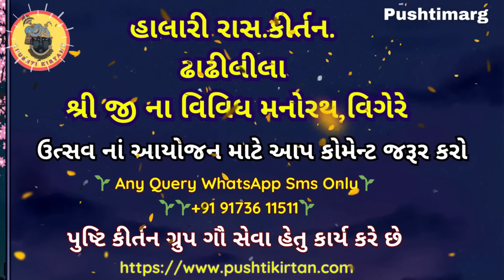Nitya Kirtan Gokulnathji ki badhai Raag Yaman Kalyan श्रीविठ्ठलनाथ बधाई दीजे શ્રીગોકુલનાથજી કી બધાઇ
pushtimarg kirtan haveli sangeet & pushtimarg videos

 🌴🌴 પુષ્ટિ કિર્તન 🌴🌴 Pushtimarg Kirtan 🌴🌴

श्री गोकुलनाथजी प्रागटय उत्सव की मंगल बधाइ हो
                   श्री गोकुलनाथजी की बधाई    શ્રી ગોકુલનાથજી કી બધાઇ  Shri Gokulnathji Ki Badhai

मागसर सुद -७ (सप्तमी)  शुक्रवार, ऋतु - हेमंत । श्री गुंसाइजी के चतुर्थ लालजी मालातिलकरक्षक श्री गोकुलनाथजी को प्रागट्य उत्सव
🌿🌿🌿🌿🌿🌿 | व्रज वि. सं पोश सुद ७

With Lyrics
 श्रीविठ्ठलनाथ बधाई दीजे ॥
राणी रुक्ष्मणीजी ढोटा जायो निरखि लाल बलैया लीजे ॥१ ॥
जाकें लिए श्रीगोवर्धन आयो ताकुं निज घर बेठे पायो ।
वृंदावनको चंद प्रगट भयो श्रीगोकुलमणी रायो ॥२ ॥

🌷Taital :श्रीविठ्ठलनाथ बधाई दीजे
🌷Raag :Yaman Kalyan
🌷Taal :Trital
🌷पखावजी(मृदंग) Anilbhai gundasri
🌷हरमोनियम        Jigneshbhai
🌷 कीर्तनकार      Rasikbhai gundashri

BANK : BANK OF BARODA
A/C NAME
શ્રી બાલકૃષ્ણ ગૌશાળા ટ્રસ્ટ
 श्री बाल कृष्ण गौशाला ट्रस्ट
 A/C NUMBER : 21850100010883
 IFSC CODE : BARB0NANPUR
 ( BRANCH : NANPURA SURAT
રજીસ્ટર્ડ ટ્રસ્ટ નંબર : E/7260/SUT (80G કરમુક્ત માન્ય ટ્રસ્ટ

પુષ્ટિમાર્ગીય રાસ/ મહા રાસ''
હાલારી રાસ.કીર્તન.પદ.વચનામૃત,
 હોરીરસિયા ઢાઢીલીલા મનોરથ ,પુષ્ટિમાર્ગ કીર્તન,ઉત્સવ વિગેરે
पुष्टिमार्गिय महा रास '' हलारी रास.कीर्तन
.पद.वचनमृत, होरी रसिया ढाढ़ीलीला
 अलौकिक मनोरथ उत्सव आदि।पुष्टिकीर्तन

પુષ્ટિકીર્તન Pushtimarg Kirtan Gujarati Thakorji Nitya Kirtan
@pushtimarg haveli sangeet
@Pushti Vilas
@Pushti Vrund
@Pushtimarg Kirtan
@Pushti Pad
@Pushti Kirtan
@Pusti Kirtan
Pushti Kirtan
Pushti Kiratan
pushti,
pushti marg,
pushti kirtan,
pushti arti,
pushti raas,
pushti video,
pushti bhakti,
pusti,pushti satsang,
pushti shringar,
pushti pravachan
pushtimarg,
pushtimarg kirtan,
pushtimarg video,
pushtimarg vachanamrut,
pushtimarg seva
pushtimarg atle su,
what is pushtimarg,
pushtimarg bhajan,
pushtimarg satsang,
pushtimarg daan kirtan,
malhar ke pad pushtimarg
nonstop pushtimarg kirtan,
pushimarg na panch tatvo,
pushtimargiya,
pushtimargiye sangeet,
pushtimargiya seva kram
pushtishangar,pushtiseva

gokulnathji ki badhai
gokulnathji bhajan
pushtimarg kirtan
gokulnathji badhai
gokulnathji vadhai

🌹🌹Music Label : Pushti Kirtan🌹🌹

Gopalundhad na Jay Shree Krishna 🌹👏👏🌹

👉41 Pad Yamunaji Na 41 Pad श्री यमुनाजी के 41 पद